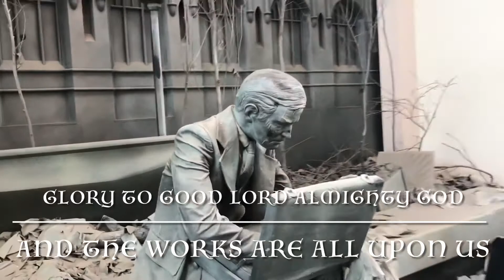Seward Johnson Center for Arts sequence 13